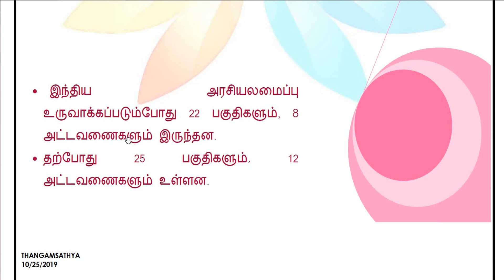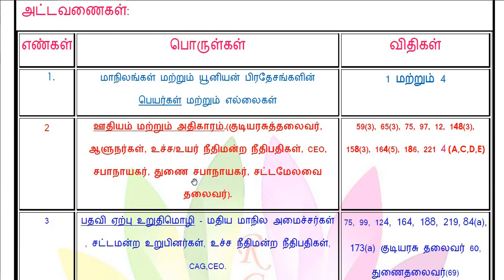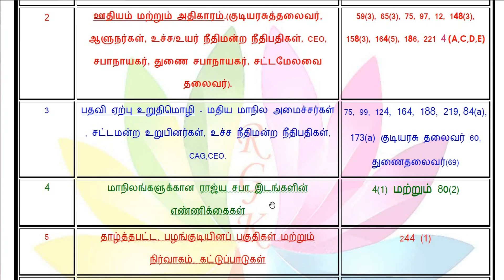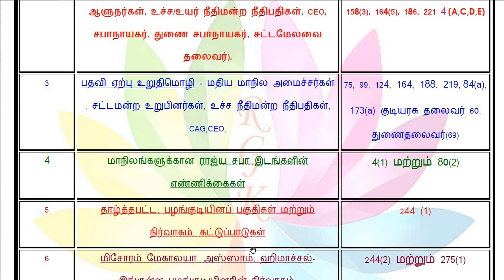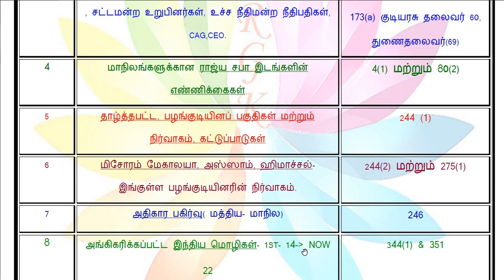TNPSC Constitution of India |SHORTCUT| இந்திய அரசியலமைப்பு அட்டவணைகள் |SHORTCUT PART 3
1. இந்திய அரசியலமைப்பு உருவாக்கப்படும்போது 22 பகுதிகளும், 8 அட்டவணைகளும் இருந்தன.
2. தற்போது 25 பகுதிகளும் 12 அட்டவணைகளும் உள்ளன.

உங்களுக்கு இந்த VIDEO பிடிச்சிருந்தா மறக்காம LIKE பண்ணுங்க SHARE பண்ணுங்க.
உங்களுக்கு இந்த VIDEO தொடர்பான சந்தேகங்கள் இருந்த COMMENT பண்ணுங்கள்